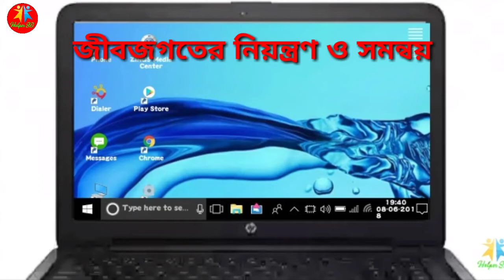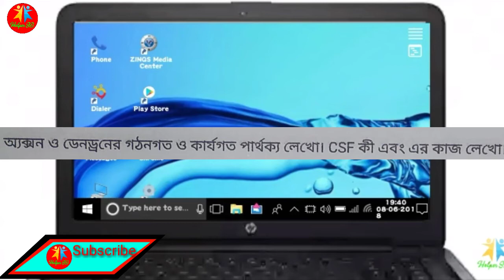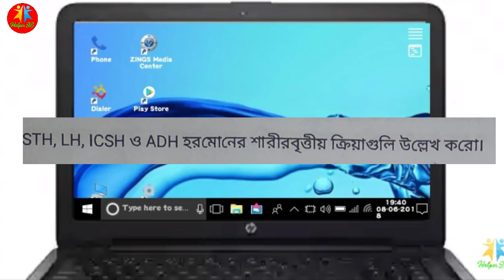Madhyamik 2019 life science‌ 1st chapter 5 Mark's important Question suggestion| মাধ্যমিক জীববিজ্ঞান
আপনি যদি ভিডিওটি দেখে একটুও উপকৃত হয়ে থাকেন তাহলে ভিডিওতে একটা লাইক দিন

  ভিডিওটি দেখার জন্য আপনাকে অসংখ্য ধন্যবাদ আপনার যদি কোন মতামত থাকে তাহলে আমাদের ভিডিওতে কমেন্ট করে জানান